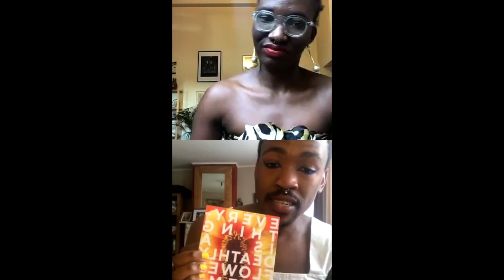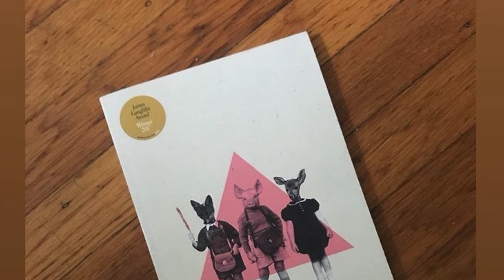poetry in isolation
I said grab your wine, grab your tea and join your favorite Saturnian auntie @Adeola.naomi and Neptunian Kopano Maroga for poetry hour over on the Instagram Live recap.
Books we read from:
1. Questions for Ada
2. Salt
3. Soft magic
4. The new testament
5. Calling a wolf a wolf
6. Everything is a Deathly flower
7. Bury it
8. Night sky with exit wounds
9. Sacrament of bodies